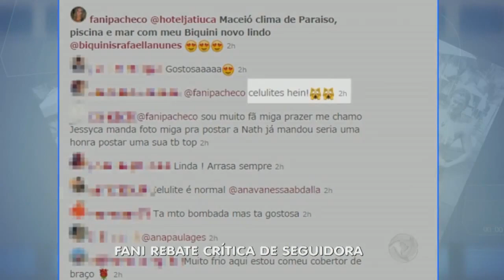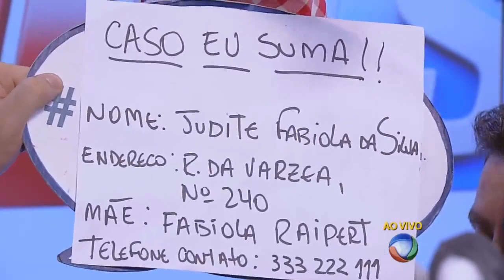HDV: Ruy Barbosa resgata gatinhos, tatuagens de Neymar e Caio Castro furioso